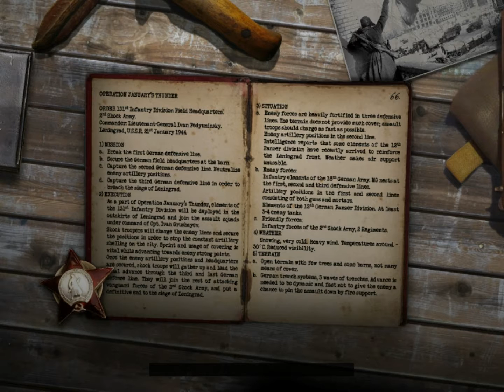Call of Duty 2 MOD B2F "LENINGRADO"